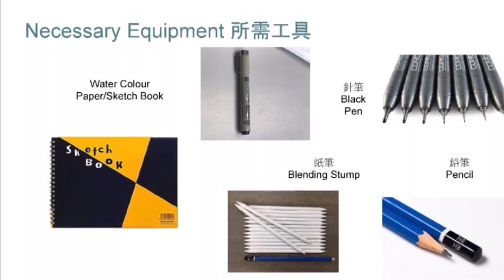LEC 2020 暑期活動: 繪出我潛能 (3) - Let us draw Nipa 流水!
在這視頻中,  導師Tara為大家介紹如何繪畫"流水 Nipa"  ;   這個禪繞圖案由芮克羅伯茲與瑪利亞湯瑪斯所設計; 圖案非常簡單；適合兒童及小朋友及親子活動。

In this video,  Tara demonstrates  how to draw " Nipa" which was designed by  Rick Roberts and Maria Thomas. This tangle is very simple; suitable for children and parent-child activities.

 學習禪繞畫有助提昇小朋友專注力, 發掘創作潛能, 舒緩緊張的情緒及提升個人自信。
Learning Zentangle Inspired Arts can help improve children's concentration, explore their creative potential, relieve tension and enhance personal confidence.

Zentangle (禪繞畫)於2003年由美國人Rick Roberts 及Maria Thomas創立, 結合“禪”和“纏結”的一種現代藝術; 不需要特別的天份也能繪畫。

Zentangle was founded in 2003 by Americans Rick Roberts and Maria Thomas. It is a modern art combining "Zen" and "Tangle"; you can paint without special talent

想了解更多有關禪繞畫的創作，可同導師聯絡。

Tara Arte is a Certified Zentangle Teacher & Centre Manager of St John's Cathedral Life Enrichment Centre.